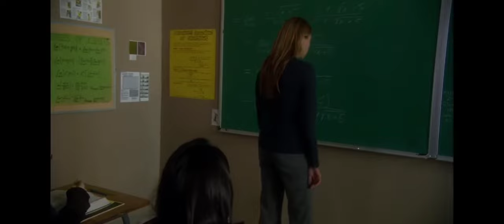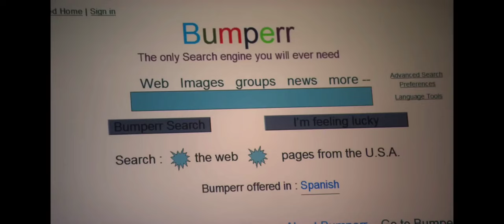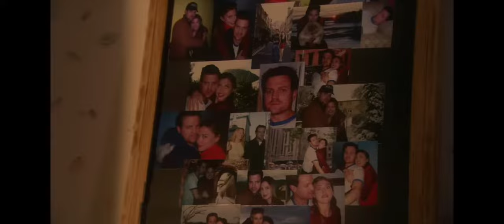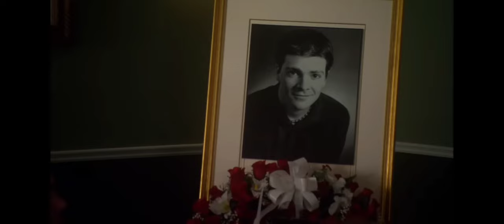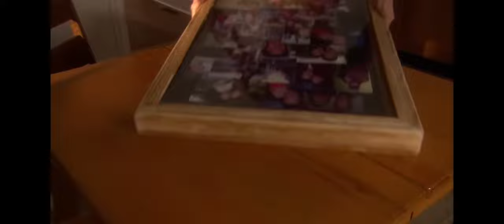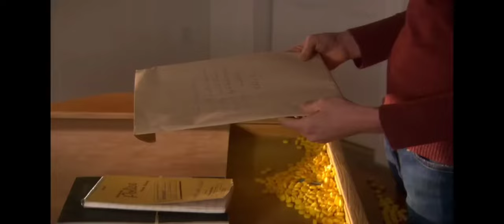Revenge for her Husband | LifeTime